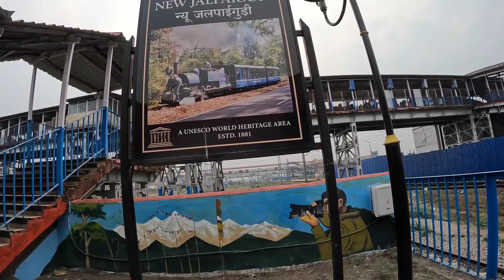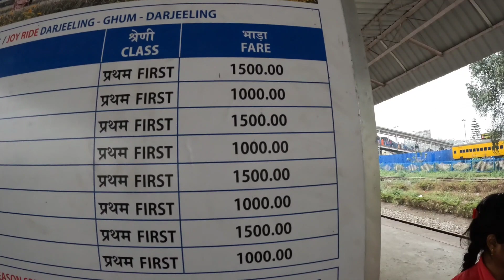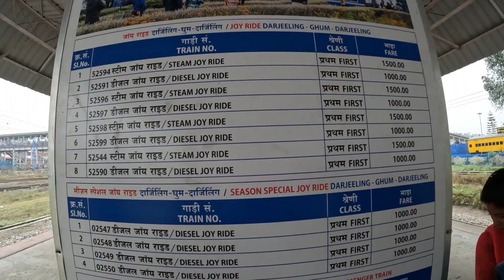টয় ট্রেন, toy train 🚃, Njp to Darjeeling